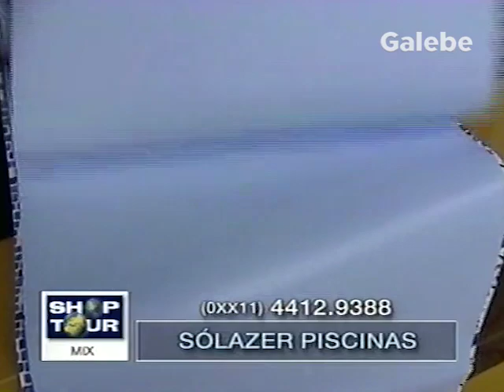SÓLAZER PISCINAS DUDA GALEBE 02 02 2001 2